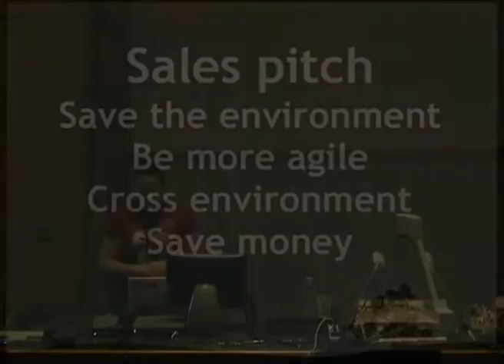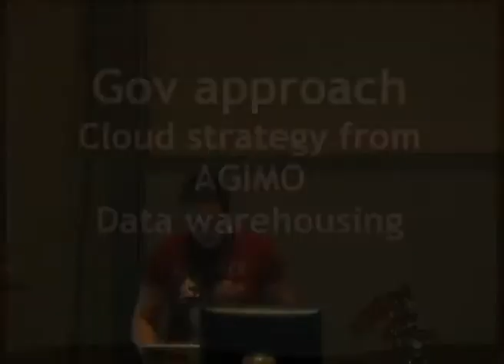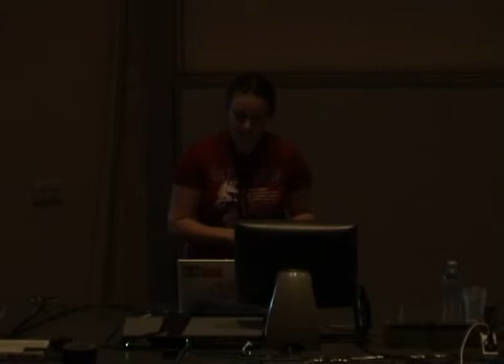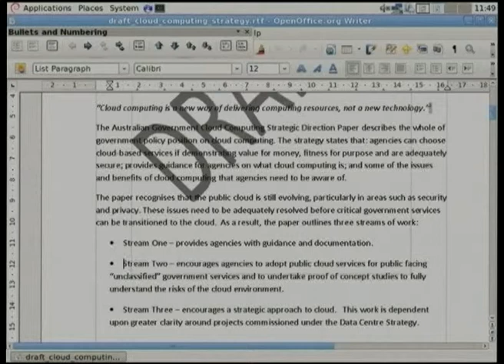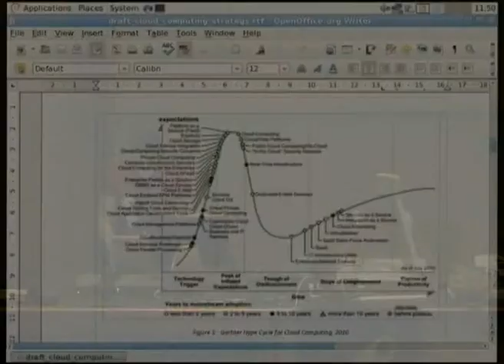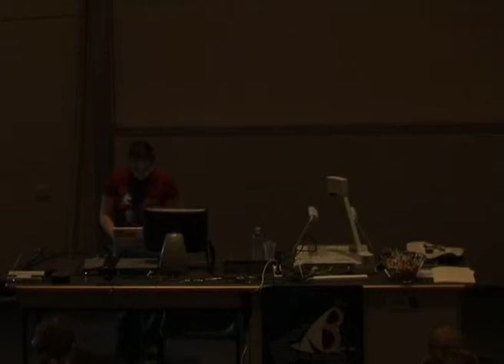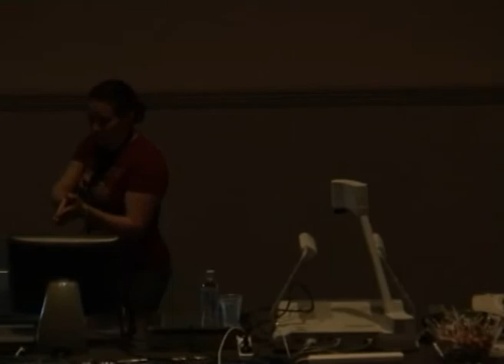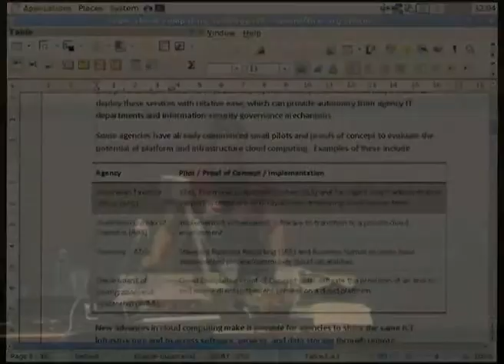Cloud computing: finding the silver lining for government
Presenter(s): Pia Waugh